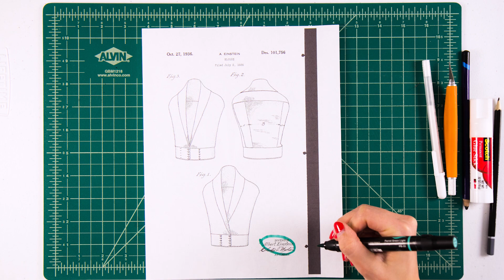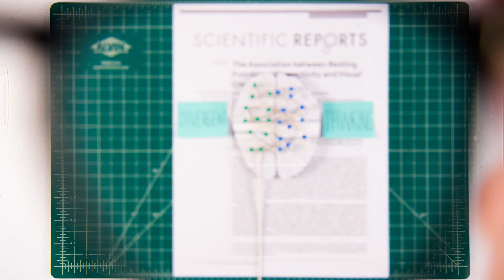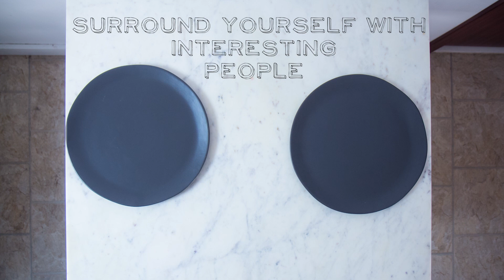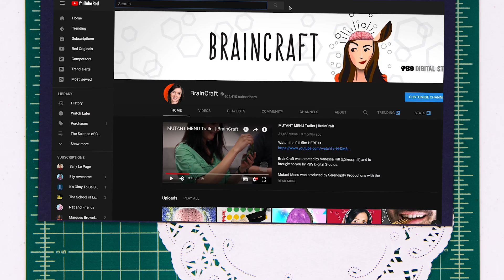How to Think Like Einstein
It seems like some people have so many great ideas –  like Albert Einstein, who as well as changing everything we know about the whole of space and time, also took a stab at fashion. Rest assured there are ways that the rest of us can be more creative, too. Following on from the last episode on the Neuroscience of Creativity, we explore some practical tips for boosting your creativity and generating more great ideas.

This episode was written by Bahar Gholipour and hosted/produced/animated by Vanessa Hill.

REFERENCES 📚
Eagleman, D., & Brandt, A. (2017). The Runaway Species: How human creativity remakes the world. Catapult.

Durante, D., & Dunson, D. B. (2018). Bayesian inference and testing of group differences in brain networks. Bayesian Analysis, 13(1), 29-58.

Li, W., Yang, J., Zhang, Q., Li, G., & Qiu, J. (2016). The Association between Resting Functional Connectivity and Visual Creativity. Scientific reports, 6.

Bendetowicz, D., Urbanski, M., Aichelburg, C., Levy, R., & Volle, E. (2017). Brain morphometry predicts individual creative potential and the ability to combine remote ideas. Cortex, 86, 216-229.